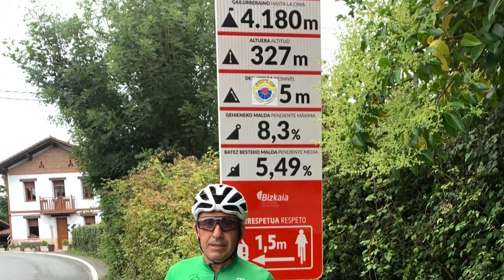El Tour de Francia del autonomo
El amigo José nos visita en Bizkaia el fin de semana de el Tour de Francia y aprovechamos sábado y domingo para dar unas vueltas a parte de la provincia con total permiso del pelotón y con menos de la climatología